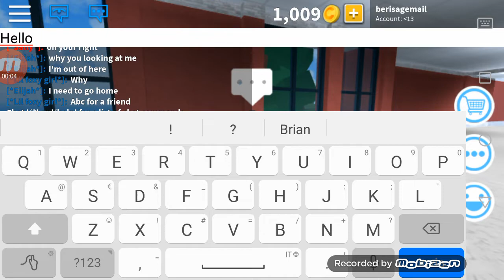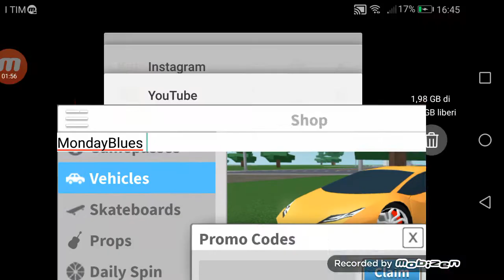Roblox Robloxian Highschool how to get free coins promo codes!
Codes MondayBlues